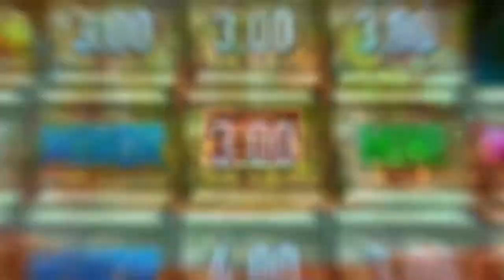Pirate's Booty Slot by RubyPlay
Pirate’s Booty will have you on the edge of your seat, as you collect the highly rewarding, gold Skull coins. Collecting 6+ Skull coins triggers the Winners Fortune; a hold and respin feature with impressive payouts that any pirate would appreciate, especially the Grand Jackpot! The action doesn’t stop there, because during the free spins, if the random wild reel is also a fully stacked Skull coin, so you only need 3 more to trigger the Winners Fortune with plenty of loot to be WON!

Rubyplay Limited
MGA/B2B/826/2020. Malta Gaming Authority